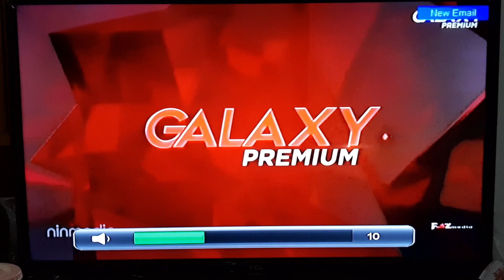Beautiful Creatures - Galaxy Premium Intro